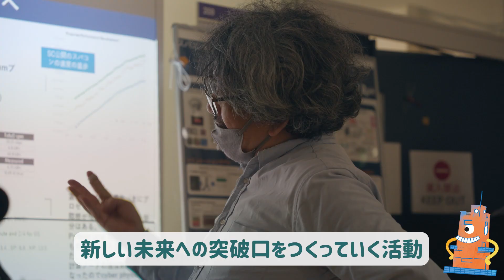東大先端研 キャンパス公開（short ver.）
*こちらはショートバージョンです。
2023年6月9日、10日、東京大学先端科学技術研究センター（略称：先端研）と東京大学生産技術研究所の主催で開催された「東大駒場リサーチキャンパス公開2023」
「2つの研究機関がクロスする、最先端の研究と触れ合う2日間。」をテーマに会場、オンラインでたくさんのご参加がありました。

先端研とはどんなところか？研究室やイベントの様子をお伝えします。